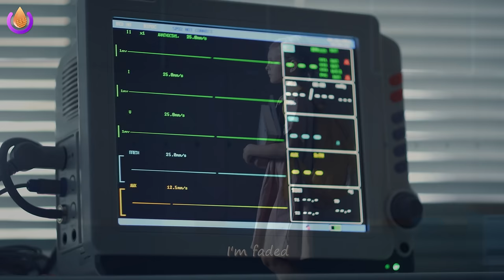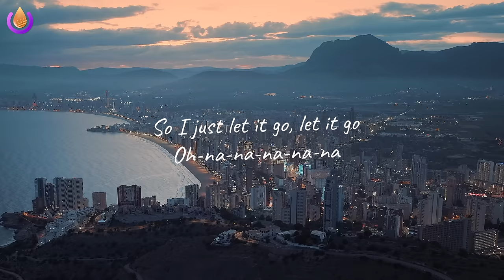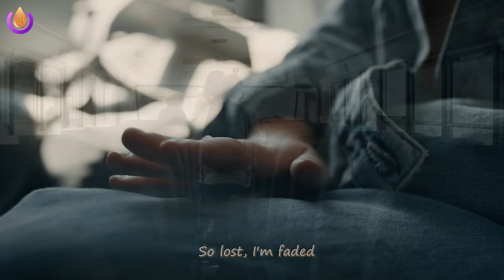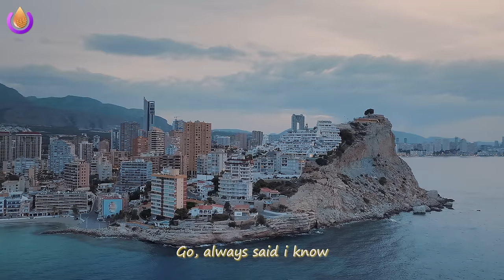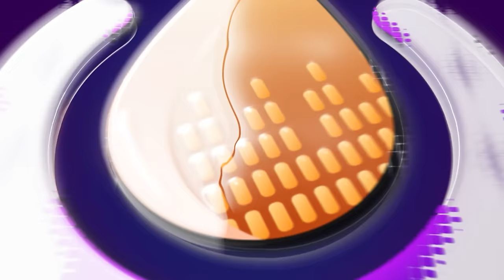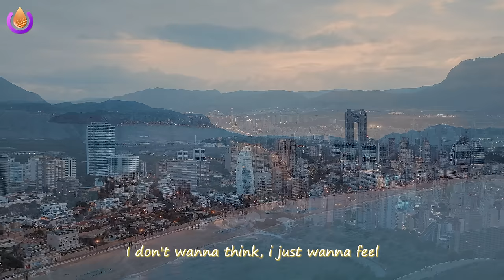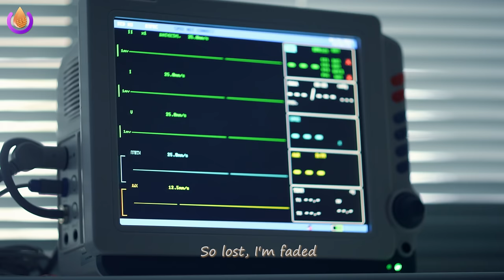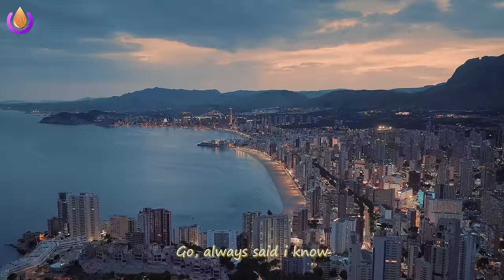Summer Music Mix 2023⚡Deep House Remixes Popular Songs⚡Alan Walker,Coldplay,Ellie Goulding style #21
00:00 Bravo, Le Bober - Faded
02:44 Alex Man, Dj Diac, HALUNA - I’m Blue
05:55 Medusa - Friends
08:14 Goja x Magic Phase - Calm Down (wav)
11:16 HALUNA - Summertime Sadness
13:57 Jessica Chertock - Love Me Like You Do
17:05 Plum, Alosa - Girls Like You
19:52 SOLDIER GIRL - Better Now
22:20 Martis, Veronica Bravo - One Last Time
25:17 Martis, HALUNA - California Dreamin
27:54 Bober - More Than You Know
31:04 Plum, Tart - What Do You Mean
33:58 Jessica Chertock - All Around The World
36:43 Martis, Rachel Morgan Perry - Someone You Loved
39:06 ft. Veronica Bravo - Cool For The Summer (VIP Edit)
42:12 HALUNA - Changes
44:33 Martis , Elise Lieberth - Deja Vu
47:19 RachelA - Wolves
49:49 HALUNA - Hymn For The Weekend
52:24 PACANI, HALUNA - Outside
54:56 Mike Archangelo - Cold
57:15 Bravo, Le Bober - Faded
59:59 Alex Man, Dj Diac, HALUNA - I’m Blue
1:03:11 Medusa - Friends
1:05:29 Goja x Magic Phase - Calm Down (wav)
1:08:31 HALUNA - Summertime Sadness
1:11:12 Jessica Chertock - Love Me Like You Do
1:14:20 Plum, Alosa - Girls Like You
1:17:08 SOLDIER GIRL - Better Now
1:19:36 Martis, Veronica Bravo - One Last Time
1:22:32 Martis, HALUNA - California Dreamin
1:25:09 Bober - More Than You Know
1:28:19 Plum, Tart - What Do You Mean
1:31:14 Jessica Chertock - All Around The World
1:33:58 Martis, Rachel Morgan Perry - Someone You Loved
1:36:21 ft. Veronica Bravo - Cool For The Summer (VIP Edit)
1:39:28 HALUNA - Changes
1:41:49 Martis , Elise Lieberth - Deja Vu
1:44:34 RachelA - Wolves
1:47:05 HALUNA - Hymn For The Weekend
1:49:39 PACANI, HALUNA - Outside
1:52:11 Mike Archangelo - Cold
1:54:30 Bravo, Le Bober - Faded
1:57:15 Alex Man, Dj Diac, HALUNA - I’m Blue
2:00:26 Medusa - Friends
2:02:44 Goja x Magic Phase - Calm Down (wav)
2:05:46 HALUNA - Summertime Sadness
2:08:28 Jessica Chertock - Love Me Like You Do
2:11:36 Plum, Alosa - Girls Like You
2:14:23 SOLDIER GIRL - Better Now
2:16:51 Martis, Veronica Bravo - One Last Time
2:19:48 Martis, HALUNA - California Dreamin
2:22:25 Bober - More Than You Know
2:25:34 Plum, Tart - What Do You Mean
2:28:29 Jessica Chertock - All Around The World
2:31:13 Martis, Rachel Morgan Perry - Someone You Loved
2:33:36 ft. Veronica Bravo - Cool For The Summer (VIP Edit)
2:36:43 HALUNA - Changes
2:39:04 Martis , Elise Lieberth - Deja Vu
2:41:50 RachelA - Wolves
2:44:20 HALUNA - Hymn For The Weekend
2:46:55 PACANI, HALUNA - Outside
2:49:26 Mike Archangelo - Cold
2:51:46 Bravo, Le Bober - Faded
2:54:30 Alex Man, Dj Diac, HALUNA - I’m Blue
2:57:41 Medusa - Friends
3:00:00 Goja x Magic Phase - Calm Down (wav)
3:03:02 HALUNA - Summertime Sadness
3:05:43 Jessica Chertock - Love Me Like You Do
3:08:51 Plum, Alosa - Girls Like You
3:11:38 SOLDIER GIRL - Better Now
3:14:06 Martis, Veronica Bravo - One Last Time
3:17:03 Martis, HALUNA - California Dreamin
3:19:40 Bober - More Than You Know
3:22:50 Plum, Tart - What Do You Mean
3:25:45 Jessica Chertock - All Around The World
3:28:29 Martis, Rachel Morgan Perry - Someone You Loved
3:30:52 ft. Veronica Bravo - Cool For The Summer (VIP Edit)
3:33:58 HALUNA - Changes
3:36:19 Martis , Elise Lieberth - Deja Vu
3:39:05 RachelA - Wolves
3:41:35 HALUNA - Hymn For The Weekend
3:44:10 PACANI, HALUNA - Outside
3:46:42 Mike Archangelo - Cold